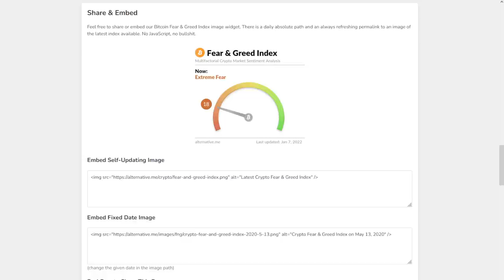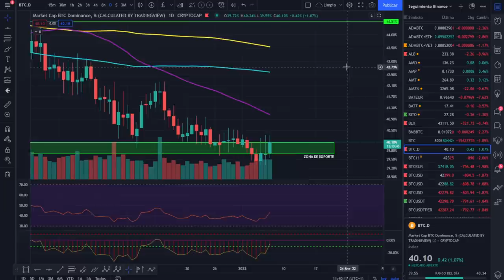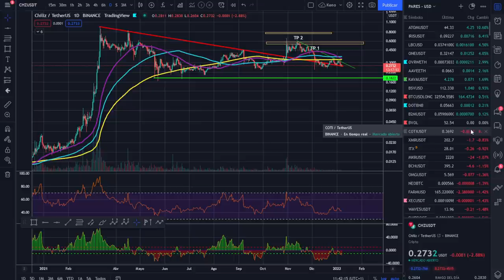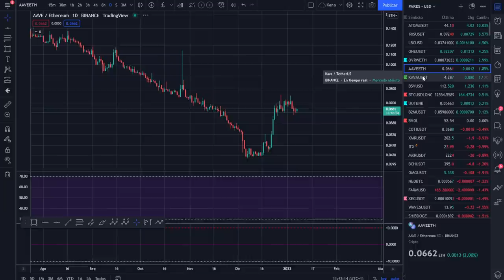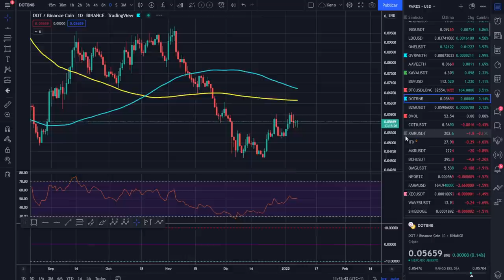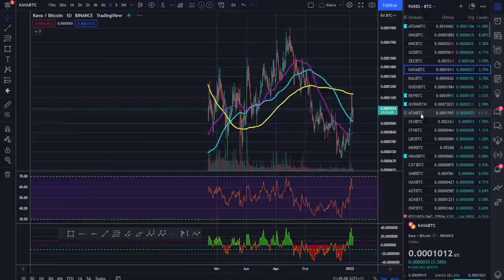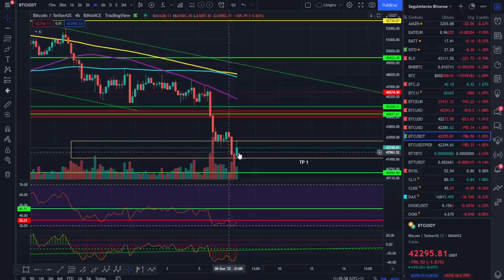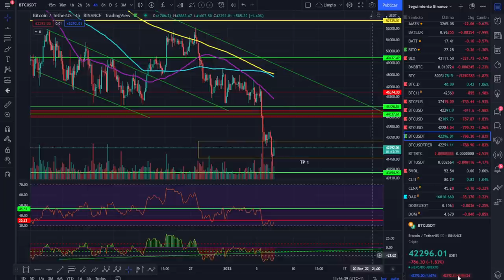🚀 BITCOIN 💵💵💵 ¡NI MIEDO NI PÁNICO, AHORA ERES MÁS FUERTE! 💪💪💪¡ANÁLISIS MAÑANERO! 🥇🥇🥇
LECTURAS RECOMENDADAS:
EL MEJOR SOBRE BITCOIN Y BLOCKCHAIN FÁCIL DE ENTENDER: